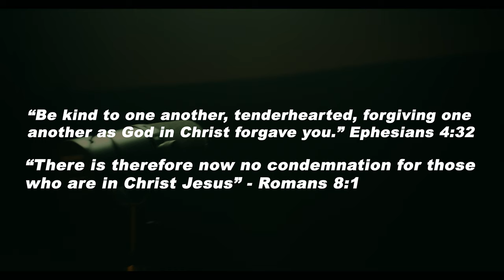DANMAR - Tattoo On My Mind (Official Music Video)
Video Shot by Hunter Richards